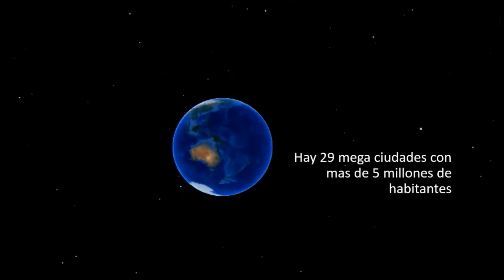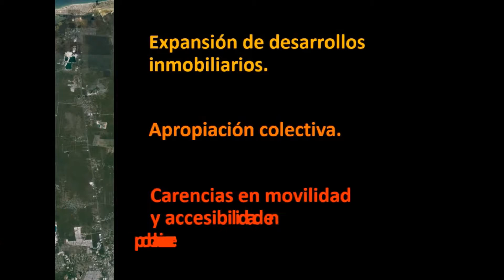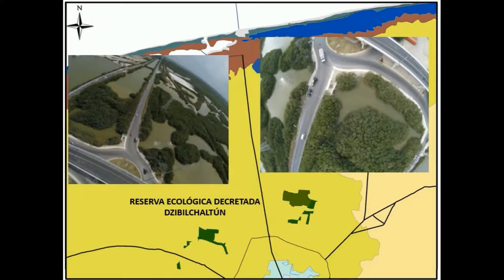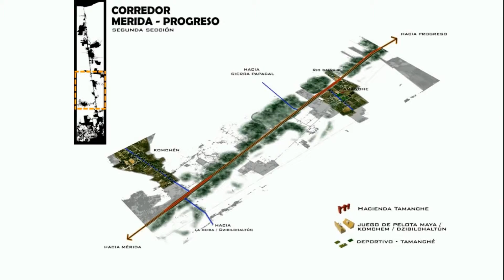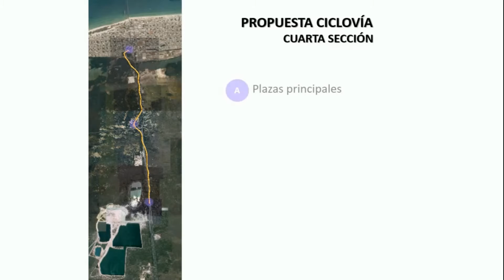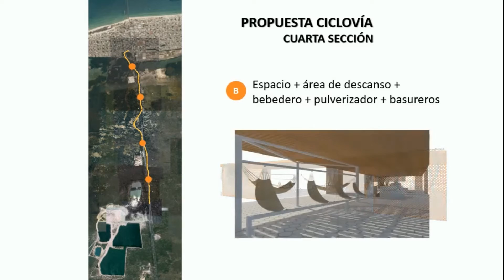CORREDOR 261 / Carretera: Mérida - Progreso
El corredor Mérida - Progreso es una vialidad que en las últimas cinco décadas ha tenido una creciente relevancia en el desarrollo urbano de la ciudad de Mérida, y en la conformación de una zona metropolitana.
Actualmente cuenta con doce nodos en los cuales convergen desarrollos de vivienda de interés social, poblaciones conurbanas, industrias, bodegas, bancos de materiales y más recientemente desarrollos residenciales y comercios.
Su cualidad de infraestructura conurbada le hace tener un radio de acción amplio que puede ser aprovechado por los habitantes de los cuatro cuadrantes de la ciudad, del municipio de Progreso y de las comisarías conectadas.
Estas características se podrían aprovechar propiciando conexiones directas del centro de la ciudad, que llegarían hasta el centro de Progreso, abriendo las posibilidades de multiplicar las modalidades de movilidad, lo que convertiría este espacio en uno de los más accesibles de las dos ciudades.
Es una vía de gran trascendencia que tiene una infraestructura carretera y eléctrica consolidada, cuenta con servicios continuos, y conecta a la capital con el puerto comercial y otros destinos turísticos de la costa estatal.
Cuenta con espacio abundante sobre el camellón y una reserva territorial sobre el paso del ferrocarril, estos podrían adaptarse, modernizarse y contener funciones nuevas, incluyendo la producción de energías limpias, acoplándose a las restricciones de las vías de comunicación.